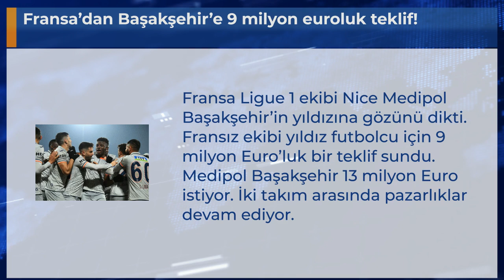Fransa’dan Başakşehir’e 9 milyon euroluk teklif!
Fransa Ligue 1 ekibi Nice Medipol Başakşehir’in yıldızına gözünü dikti. Fransız ekibi yıldız futbolcu için 9 milyon Euro’luk bir teklif sundu. Medipol Başakşehir 13 milyon Euro istiyor. İki takım arasında pazarlıklar devam ediyor.